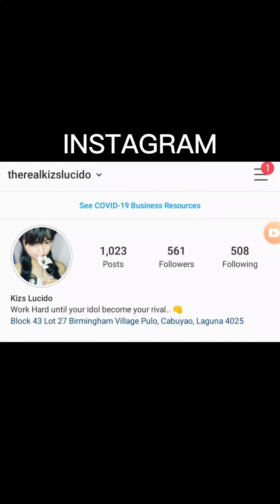How to make MOBILE LEGENDS GUINEVERE Edible Cake Topper | Kizs Lucido